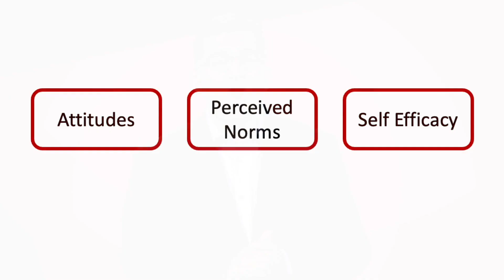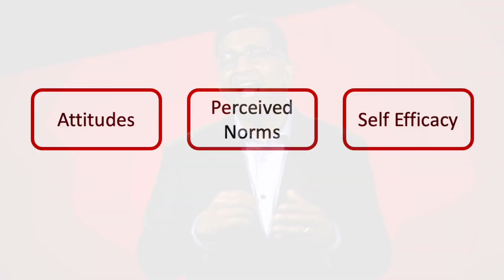Inspire action: change the world and save a life in a moment | Ashish R. Panchal | TEDxColumbusSalon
Imagine a world where the societal norm is that we act when something is wrong! It sounds easy to take action and help other people, but too often we stand on the sidelines. In this actionable talk, Dr. Ashish R. Panchal shares his research on bystander CPR and how anyone can become a hero in our own stories and act to change the world or save a life.  Ashish R. Panchal, MD, PhD is a Professor of Emergency Medicine who is passionate about improving the life-saving care given to patients prior to arriving to the hospital. His research focuses on improving prehospital cardiac arrest as well as defining the risks faced by EMS professionals while providing high quality care. He is also a volunteer leader of the American Heart Association's Emergency Cardiovascular Care Scientific Subcommittee and is the Chair of the 2020 AHA Guidelines for Cardiopulmonary Resuscitation and Emergency Cardiovascular Care. These guidelines provide the structure for CPR training of over 16 million people per year. Through Dr Panchal’s work, he pioneers new and innovative techniques to ensure the understanding, implementation, and refinement of best practices for lay bystanders and health care professionals. Dr. Panchal speaks regularly on cardiac arrest care and has given talks throughout the United States and to global audiences. This talk was given at a TEDx event using the TED conference format but independently organized by a local community.